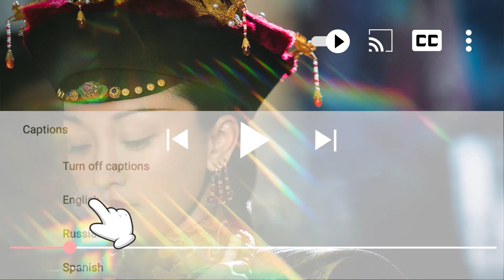意歡懷孕本是件大喜事，皇上1句“不可能”讓氣氛瞬間冷到冰點，暴露渣男本質 如懿傳 49-1